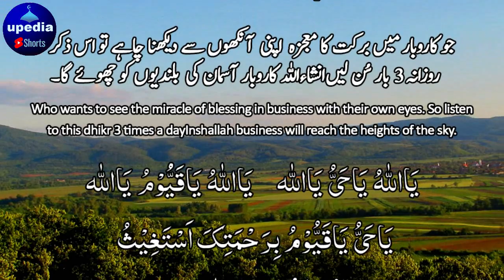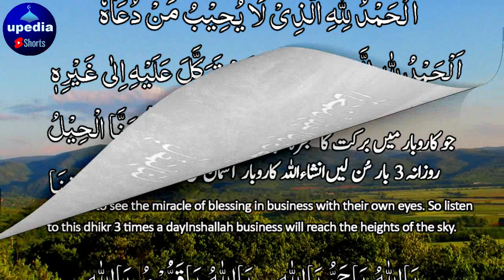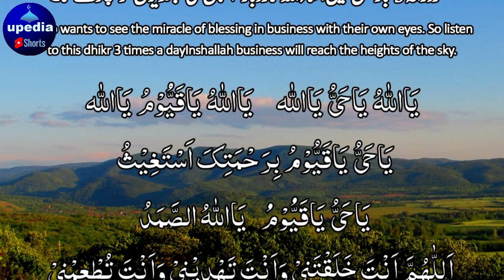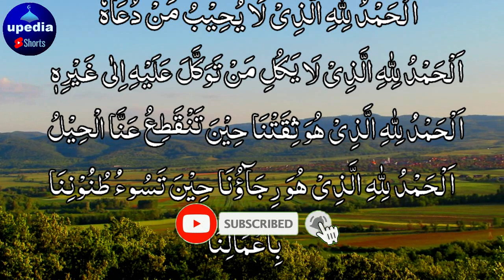Dua E Taraqi Karobar | دعائے ترقی کاروبار | InshaAllah Karobar Mien Taraqi Ho Gi | upedia shorts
Jo karobar mien apni ankhon se moijza dekhna chata hai to is dua ko rozana 3 bar sun lyn. InshaAllah karobar asman ki bulandiyon ko chuwe ga.

Dua E Taraqi Karobar | دعائے ترقی کاروبار | upedia shorts videos